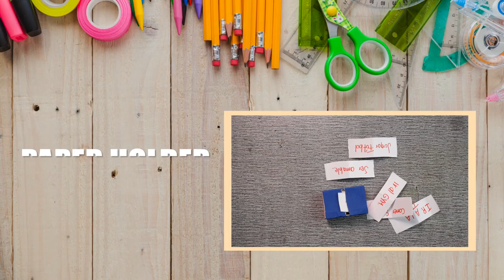Paperholder with for notes - HomeArtTv producido por Juan Gonzalo Angel Restrepo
Un portapapeles es un utensilio que permite reunir y sostener distintas hojas de papel. Por lo general se trata de una plancha rectangular de plástico o corcho que incluye un broche para enganchar los papeles. Estos portapapeles son útiles en diferentes ámbitos, como la medicina, la docencia y el periodismo. El profesional puede utilizarlos para ordenar y trasladar diversos documentos.